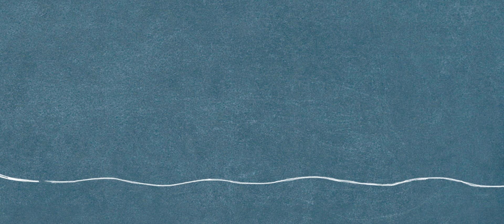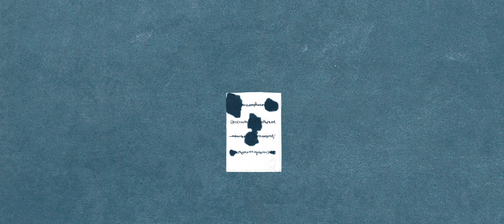Lia Pamina & Os Peregrinos - Follas Novas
Ben sei que non hai nada
Novo embaixo do ceo
Que antes outros pensaron
Mesmo o que agora eu penso

E ben, ¿para que escribo?
E ben, porque así somos
Relox que repetimos
Eternamente o mesmo

Tal como as nubes
Que leva o vento
Así son as ideas
Loucas que eu teño

De estrañas feituras
De cores incertos
Asombran, aclaran
O fondo sen fondo do meu pensamento

Follas novas
Follas novas en branco a comezar
Follas novas
Follas novas que hoxe queren falar

Algúns din: ¡miña terra!
Din outros: ¡meu cariño!
E este: ¡miñas lembranzas!
E aquel: ¡os meus amigos!

Todos suspiran, todos
Por algún ben perdido
Eu só non digo nada
Eu só nunca suspiro

Que o meu corpo de terra
E o meu cansado espírito
A onde quer que eu vaia
Van comigo

Follas novas
Follas novas
Follas novas que hoxe queren soñar